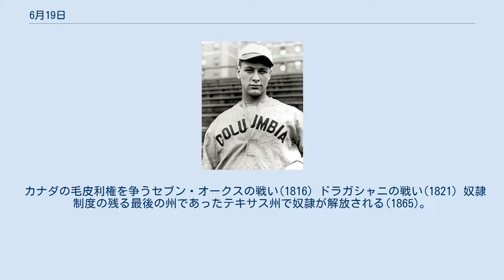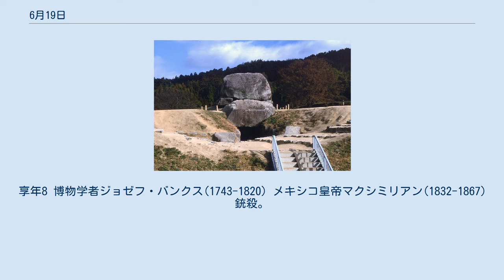6月19日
6月19日（ろくがつじゅうくにち）は、グレゴリオ暦で年始から170日目（閏年では171日目）にあたり、年末まであと195日ある。
 カナダの毛皮利権を争うセブン・オークスの戦い(1816) ドラガシャニの戦い(1821) 奴隷制度の残る最後の州であったテキサス州で奴隷が解放される(1865)。
画像は1900年のen:Juneteenth 第二次世界大戦、マリアナ沖海戦(1944)。
日本は「マリアナの七面鳥撃ち」と呼ばれるほどの一方的な大敗を喫した 静岡大空襲・福岡大空襲(1945)。
画像は空襲後の静岡 イングランド王ジェームズ1世(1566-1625)誕生 科学者・哲学者、ブレーズ・パスカル(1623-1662)誕生。
 フィリピンの独立運動家、ホセ・リサール(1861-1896)。
 大リーガー、「鉄の馬」ルー・ゲーリッグ(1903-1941) 第77代イギリス首相、ボリス・ジョンソン(1964-) 飛鳥時代の貴族、蘇我馬子(551?-626)没。
画像は馬子が眠るとされる石舞台古墳 ローゼンバーグ夫妻処刑(1953) 江戸幕府第7代将軍、徳川家継(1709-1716)没。
享年8 博物学者ジョゼフ・バンクス(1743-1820) メキシコ皇帝マクシミリアン(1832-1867)銃殺。
画像はマネ画『皇帝マクシミリアンの処刑』(1868) イタリア空軍のエースパイロット、フランチェスコ・バラッカ(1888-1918)戦死 作家太宰治(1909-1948)誕生／遺体発見。
 ベースボール記念日